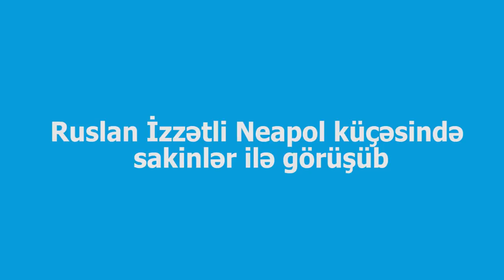"Əgər bir uşağa 10 manat verə bilmirsənsə onu orduya aparma, ayıbdir"-Ruslan İzzətli seçiciləri ilə